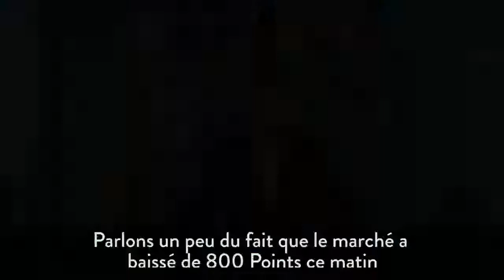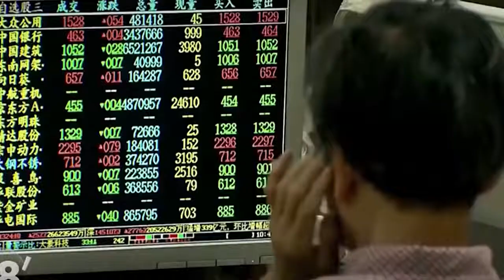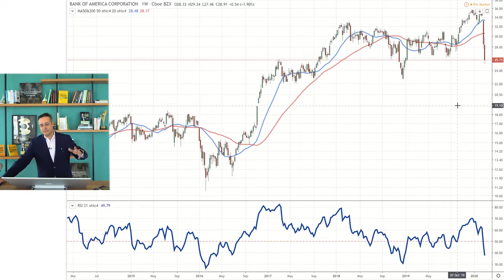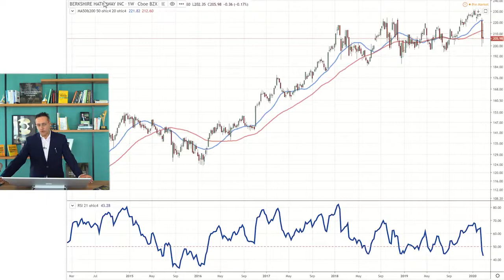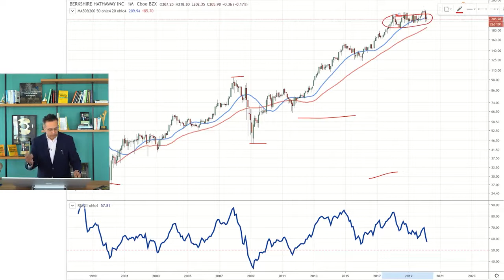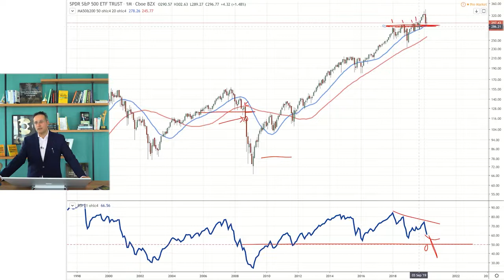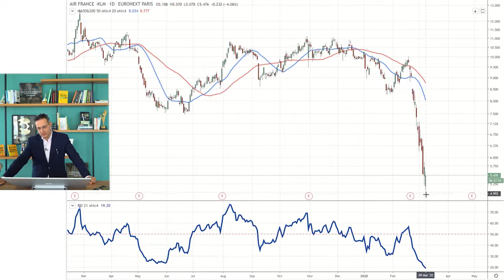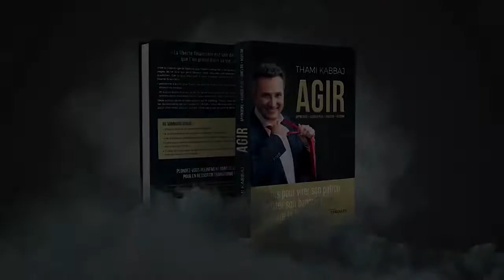Coronavirus fallait il suivre les conseils de Warren Buffett !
Les conseils de Warren Buffet sont suivis de manière religieuse par des millions de personnes à travers le monde.
Suite à l’émergence du coronavirus, il s’est exprimé publiquement sur le sujet.
À ton avis, fallait-il suivre ses conseils ?
Je te livre ma vision des choses dans cette vidéo qui sera très importante pour la stratégie d’investissement à adopter dans cette période de crise.

A PROPOS DE THAMI KABBAJ